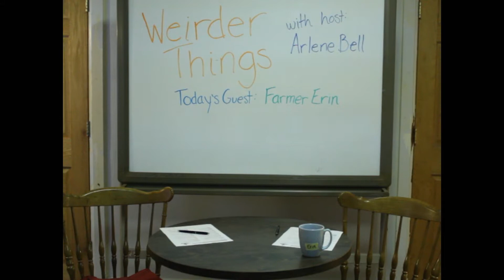Resurrection Eggs Skit 4: The Chickens Are Trying To Tell Us Something, part 4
Let's check in with Arlene Bell and Erin Porter to see what the chickens are trying to tell us this week.